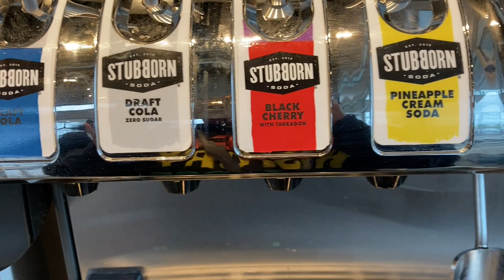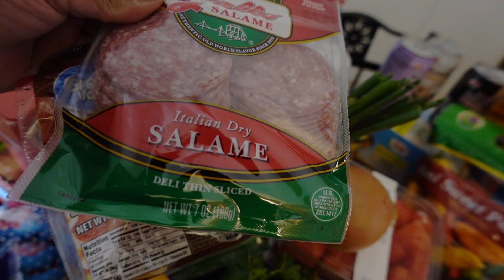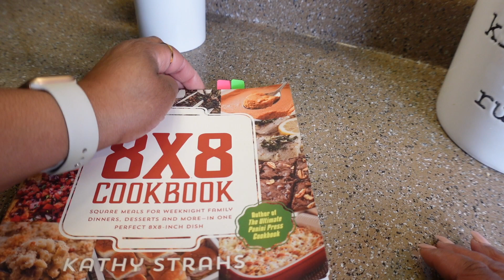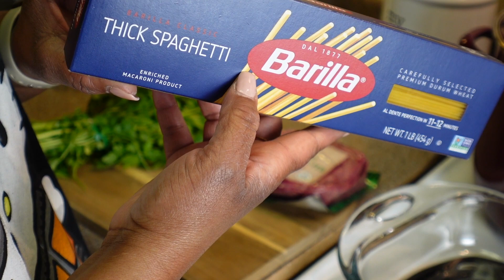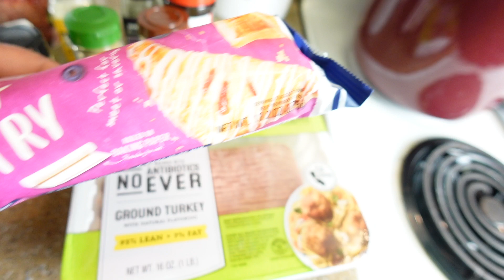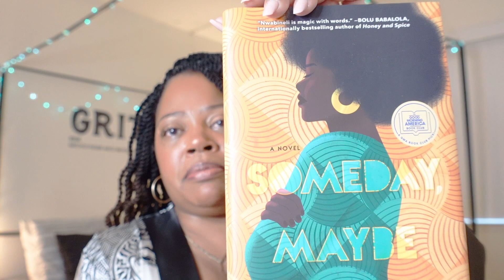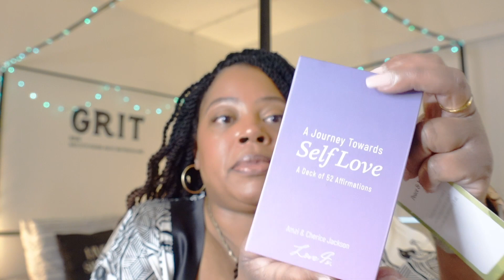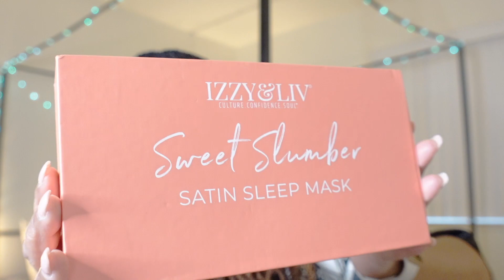✨Walmart Grocery Haul | Cook with Me | Protein Pudding | BLACK OWNED PRODUCTS | Indian Street Food 😋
Hello! Welcome to My Ebony Tower! These easy meals will make weekday meal prep a breeze!! I share a grocery haul for two and try Indian Street Food! I also have Black owned products that I'm loving right now!! Links below if you're interested! Thanks for stopping by!

■ 8x8 Cookbook

■ Sweet Potato Soul

■ Manifestation Journal

■ Recitatif by Toni Morrison

■ Someday, Maybe by Onyi Nwabineli